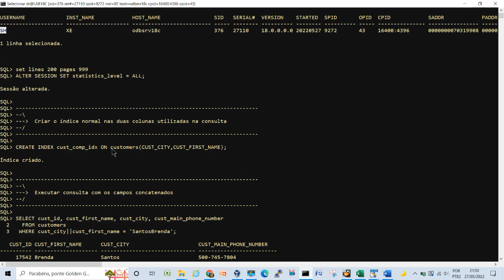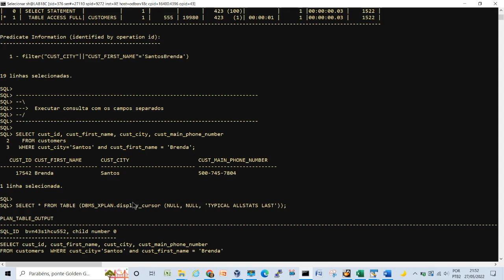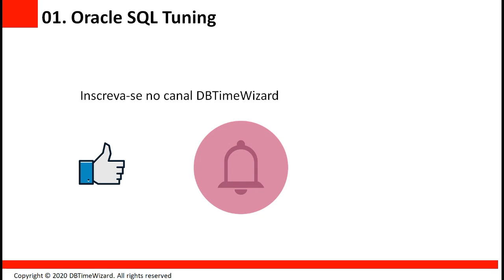Por que o Otimizador não esta utilizando o Índice#04 ?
Existem algumas razões para um índice não ser utilizado pelo Otimizador num plano de execução, em vídeos anteriores já mostramos três exemplos desta situação envolvendo índices do tipo FUNCTION BASE INDEX ou ÍNDICE FBI, o OPERADOR diferente e a estatística de FATOR DE CLUSTER, neste vídeo vamos abordar uma outra situação e como sempre tenho feito utilizando um exemplo prático, assista este vídeo para aprender como fazer o Otimizador utilizar o índice neste outro tipo de situação.

Ajudo DBAs e analistas de sistema a se destacarem em suas empresas e obter um crescimento mais acelerado em suas carreiras, quer saber mais acesse um dos links abaixo: